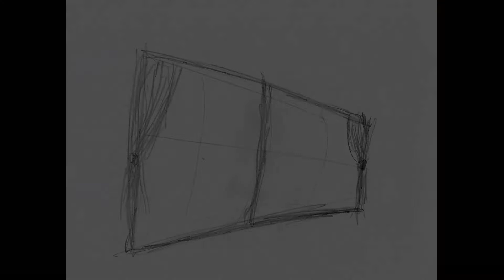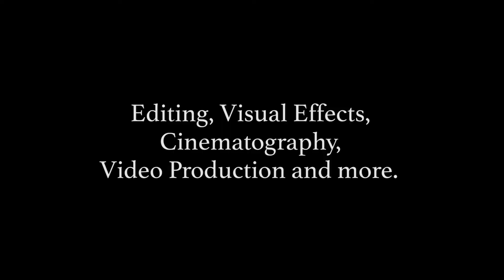Joshua Berman Showreel - May 2018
My Show Reel demonstrating Animation, Cinematography,  Visual Effects, Directing, Editing and more.

Artist: Stephanie Tarling